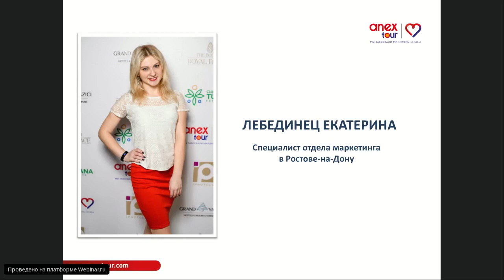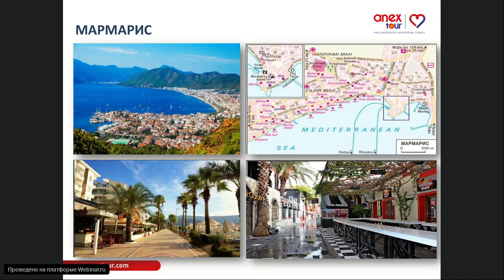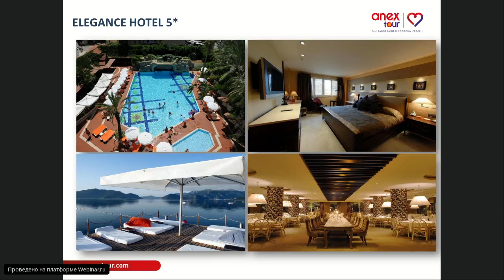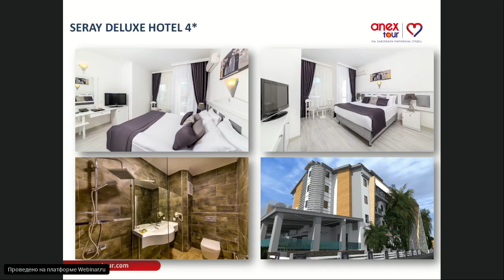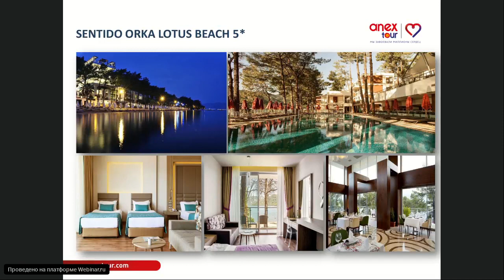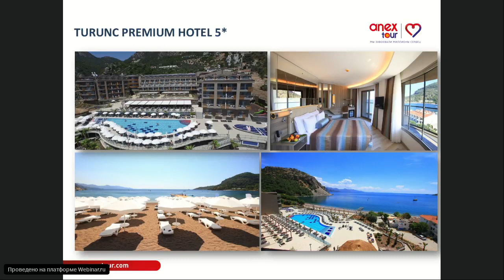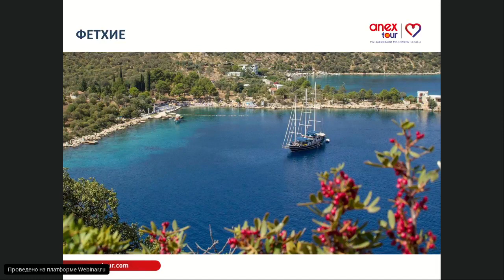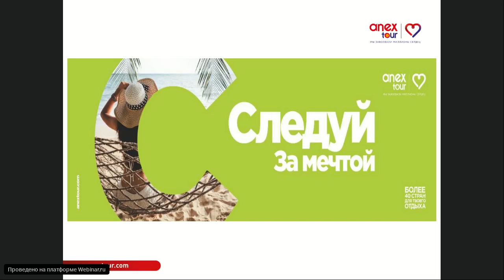Турция 2020 от ANEX Tour. Даламан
Преимущества направления, особенности курорта и отельная база

Спикер: Екатерина Лебединец  (специалист отдела маркетинга, г. Ростов-на-Дону)